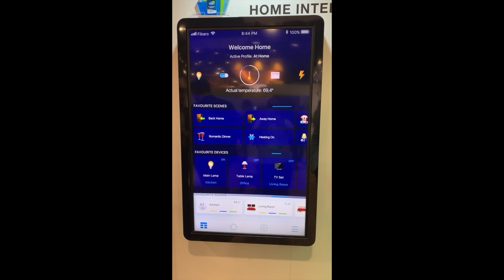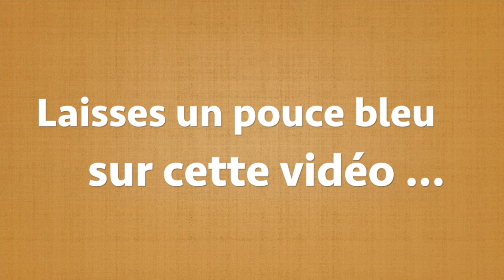CES2019 - Les nouveautés FIBARO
Pour ce premier jour de CES, je vous propose de découvrir les nouveautés de la marque FIBARO. Au programme, une nouvelle application mobile et une nouvelle gamme de Périphériques un peu comme la gamme Celiane de LEGRAND ;-)

A bientot

Cdt
Domotics